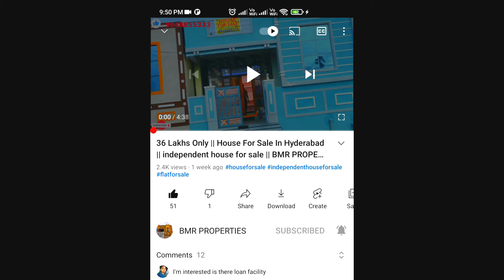G+1 House For Sale in Gated Community | Full Furnished House | Ready To Move | Hyderabad